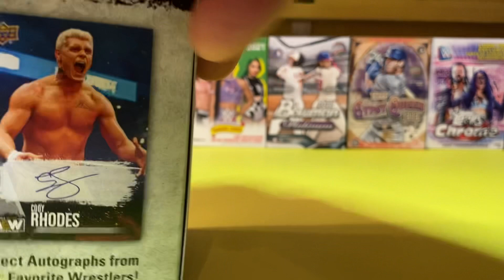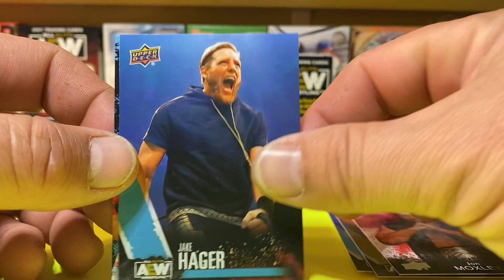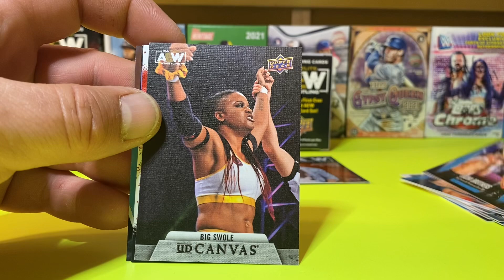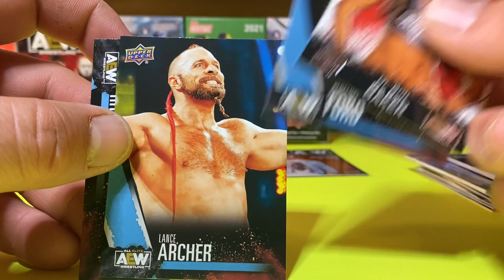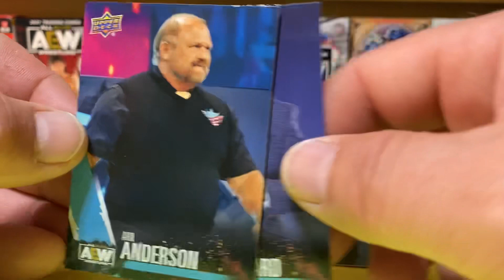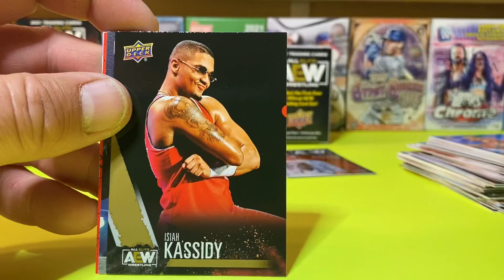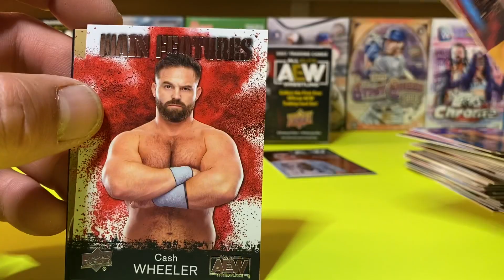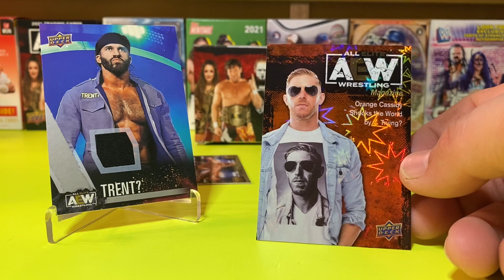2021 Upper Deck AEW! My 6th blaster box! All Elite Wrestling!